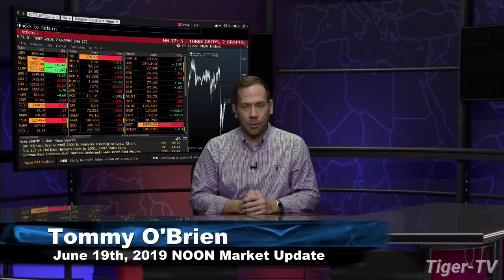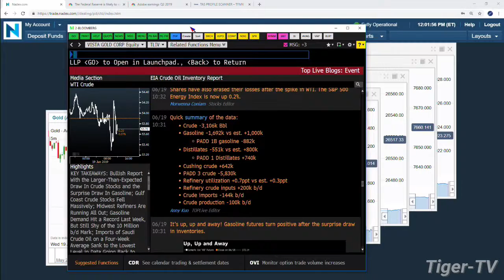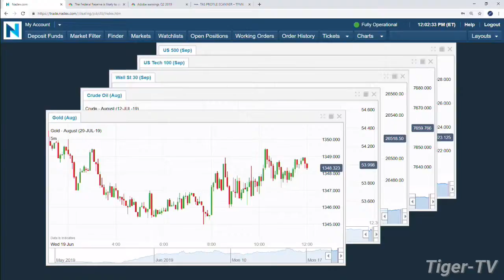June 19th, 12PM ET Market Update with Tommy O'Brien on TFNN